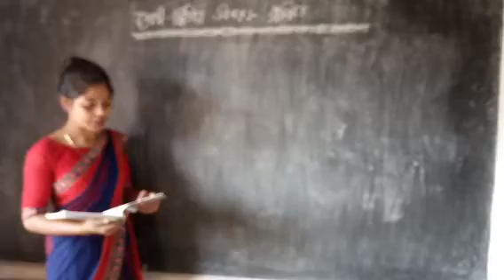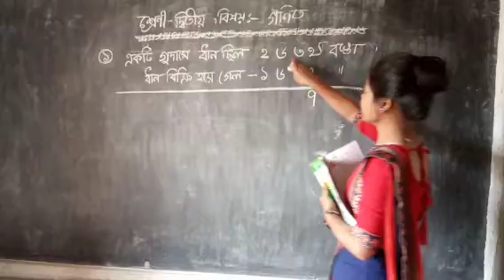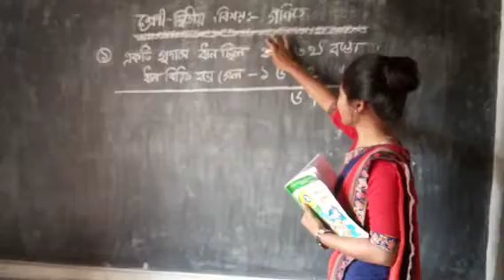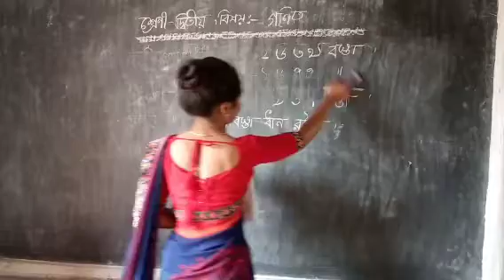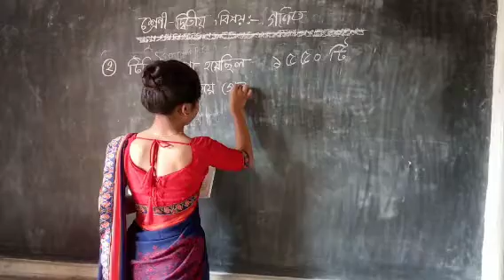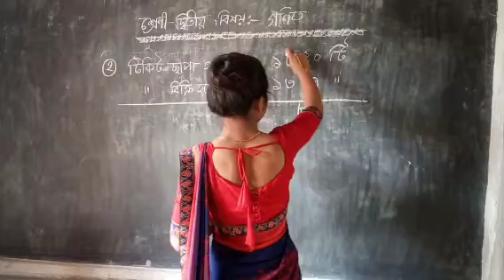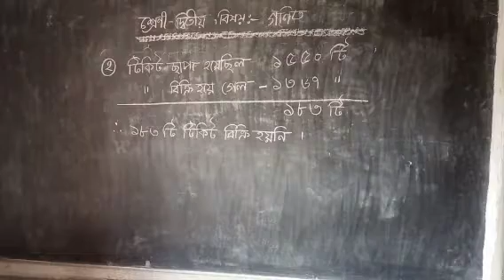দ্বিতীয় শ্রেণীর গণিত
🌻সমস্যার সমাধান 🌻